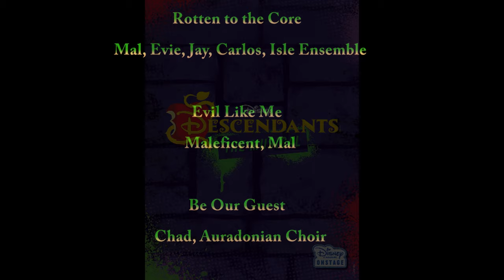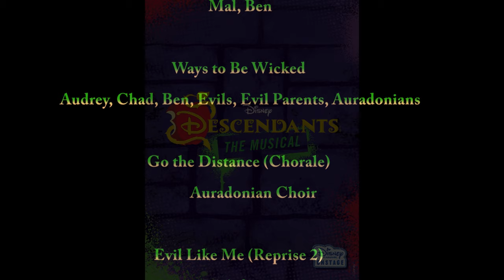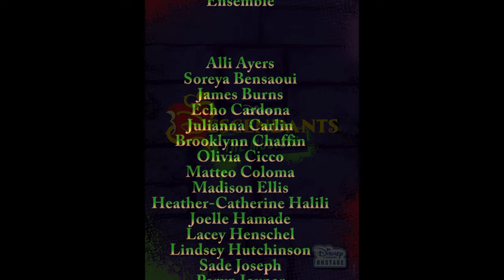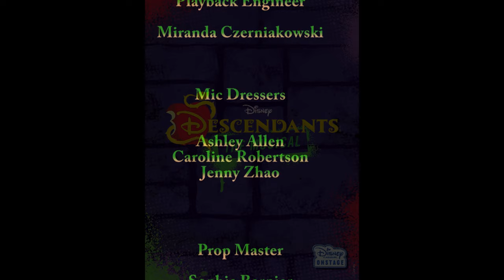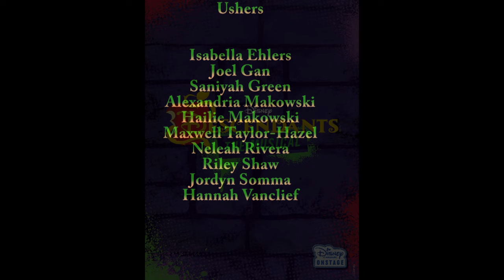Descendants ERHS Night 1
ERHS
East Ridge High School
Descendants
Night 1